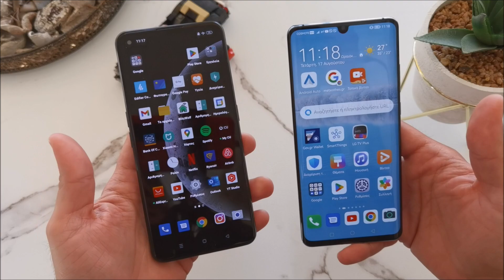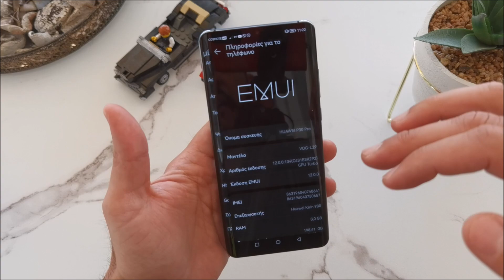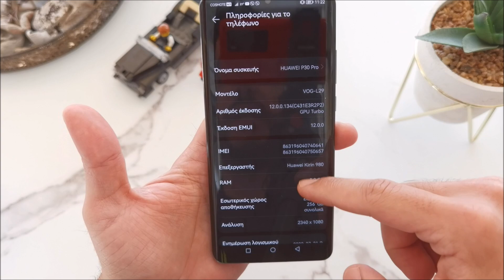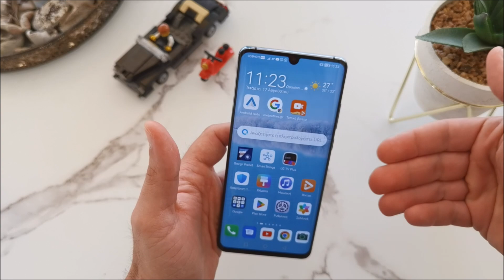Μεταχειρισμένο Flagship Κινητό το 2022 | MultiCulti unboxing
Outro Music